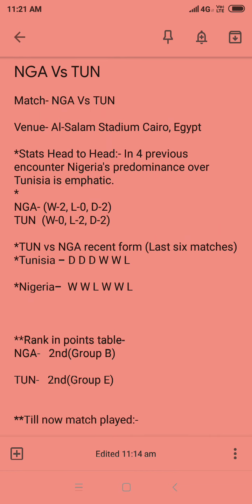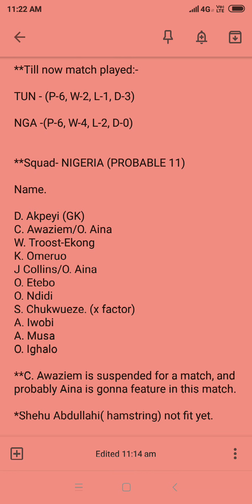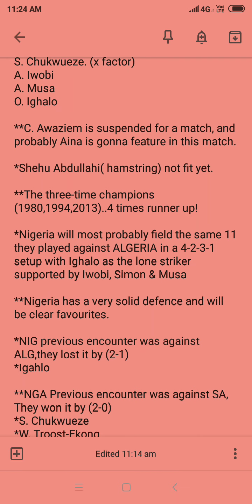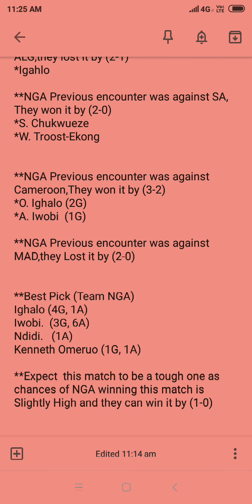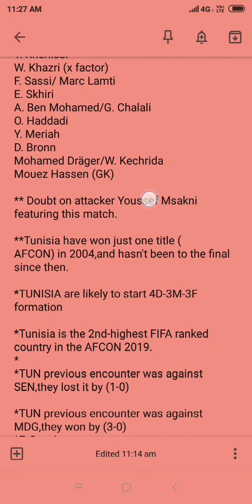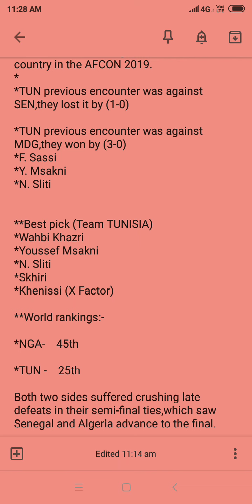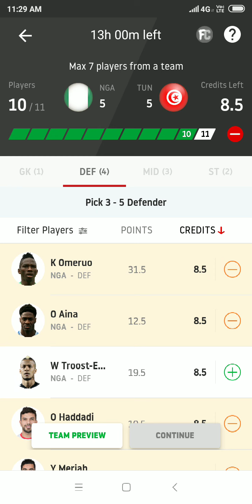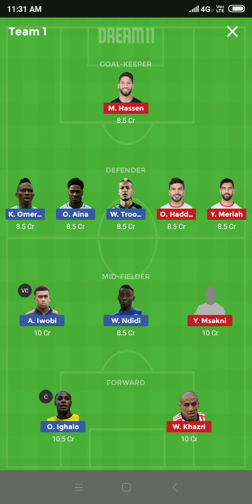NGA vs TUN Dream11 Football Team | CAF-2019 Series Finals | AFCON-2019 | Nigeria Vs Tunisia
dream11 team